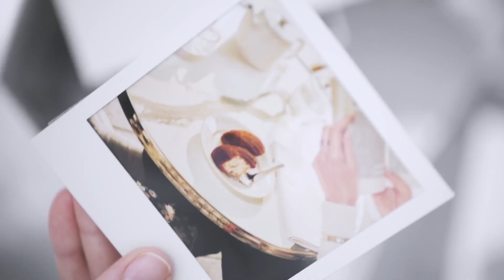MAISON MARGIELA CHRISTMAS 2024